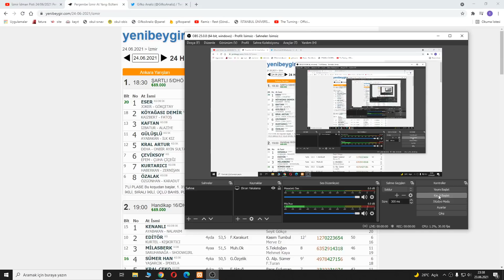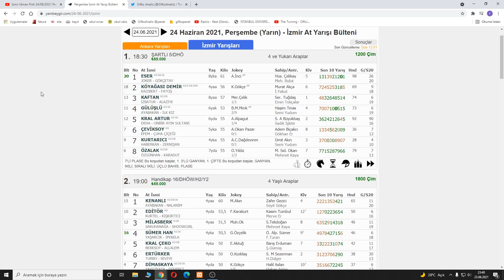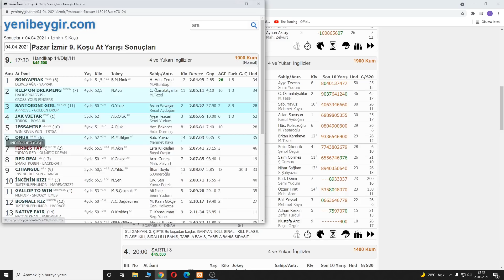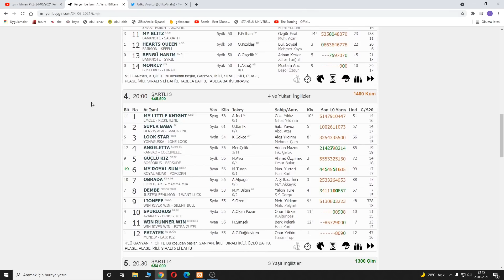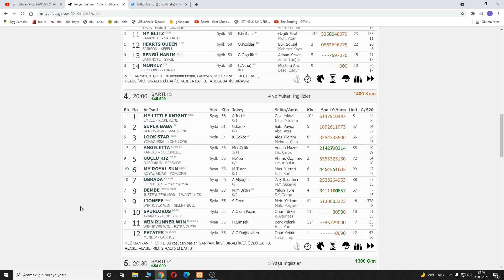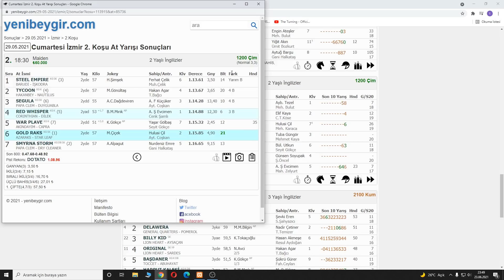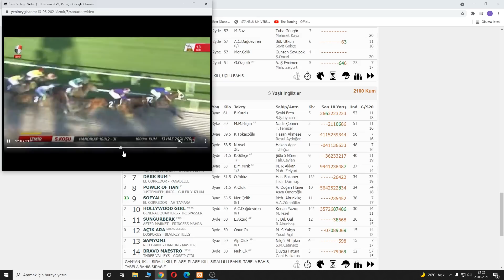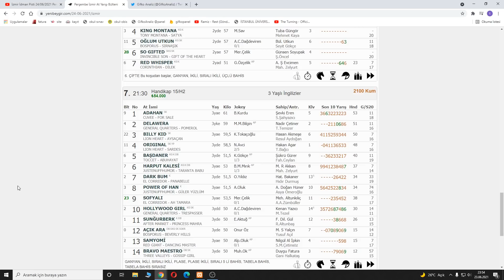(🔥CAZİP ATLAR🔥) 24 HAZİRAN PERŞEMBE İZMİR AT YARIŞI TAHMİNLERİ ve YORUMLARI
Merhabalar, bugünkü İZMİR at yarışı tahminlerim bu şekildedir. Önce kendi tuttuğunuz isimlere, daha sonra benim şablonum da ki atlara şans vererek kurgu yapabilirsiniz. Bol Şanslar Herkese... BEĞENMEYİ UNUTMAYALIM LÜTFEN.